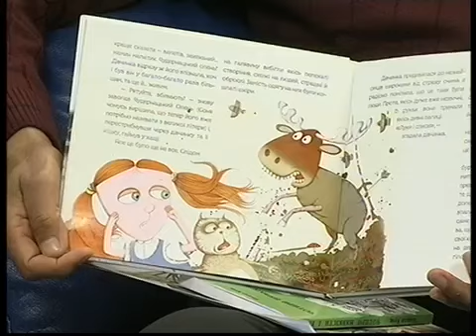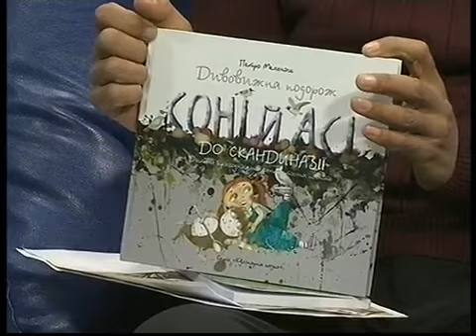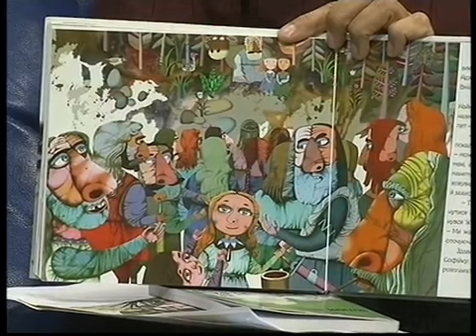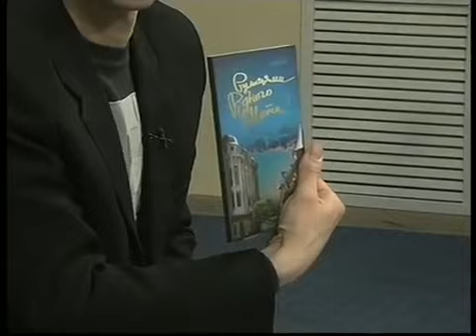Ток шоу Ми ІІІ Весняний книговир